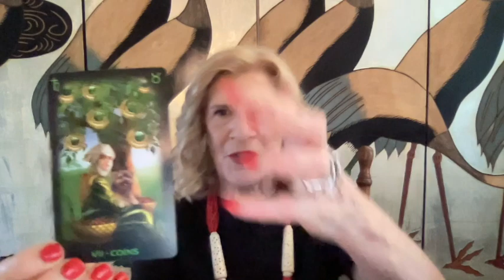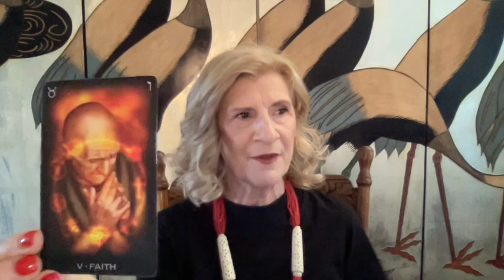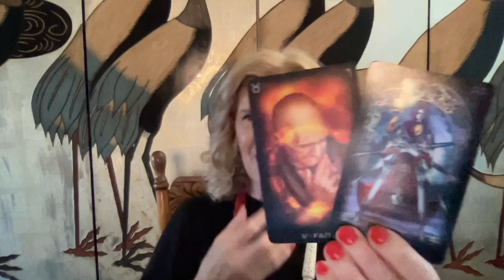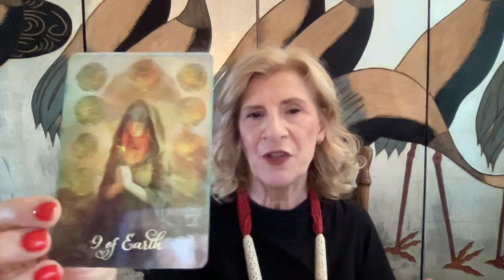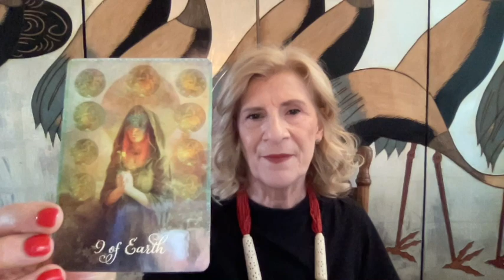VIRGO DECEMBER 2022 ~ WOW!!! YOU ARE UNSTOPPABLE - TIME FOR ACTION!!!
Virgo Tarot Reading for December

*Personal Yearly Readings are available till 31st January 2023